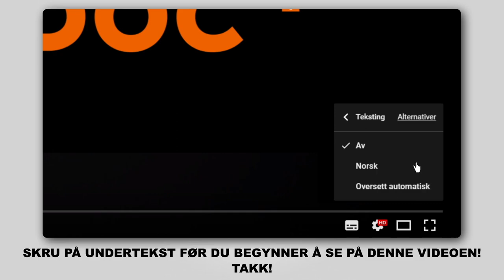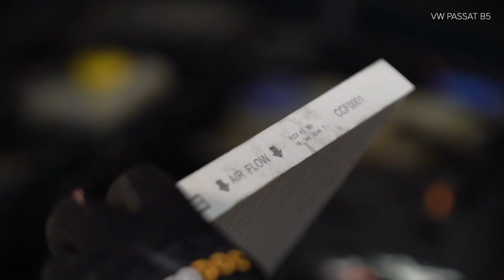Hvordan bytte pollenfilter / kupefilter der på VW PASSAT 5 (B5) [AUTODOC-VIDEOLEKSJONER]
Hvordan bytte pollenfilter / kupefilter på VW PASSAT 5 (B5) 1.9 Stasjonsvogn 05.1997–12.2001 [AUTODOC-VIDEOLEKSJONER]

Pollenfilter for kjøretøyet AUDI A4 B5 (8D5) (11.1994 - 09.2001) / SKODA Superb I Saloon (3U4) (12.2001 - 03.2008) / AUDI A4 B6/B7 Convertible (8H7, 8HE) (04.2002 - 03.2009) / AUDI A4 B6 Avant (8E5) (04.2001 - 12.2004) / AUDI A6 C5 Avant (4B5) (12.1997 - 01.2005) bør som regel erstattes i én og samme prosedyre. Det er imidlertid noen små forskjeller, på grunn av spesifikke egenskaper ved kjøretøyets design.

🛠️ Verktøyene du trenger for å erstatte pollenfilter:
- skjermtrekk